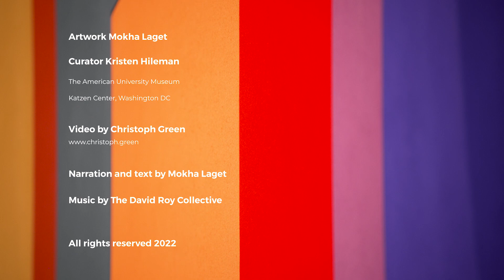Mokha Laget: Perceptualism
Mokha Laget narrates, and guides us through her exhibition at the American University Museum, Katzen Arts Center. This exhibition was curated by Kristen Hileman, and ran from June 11–August 7, 2022.